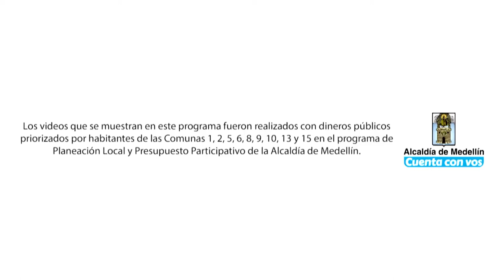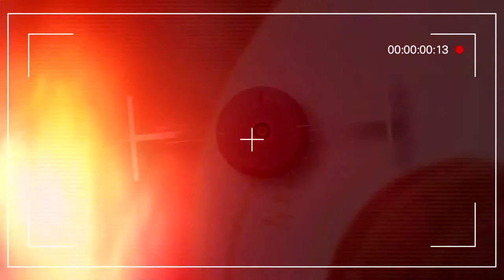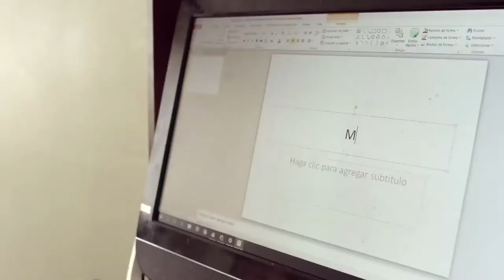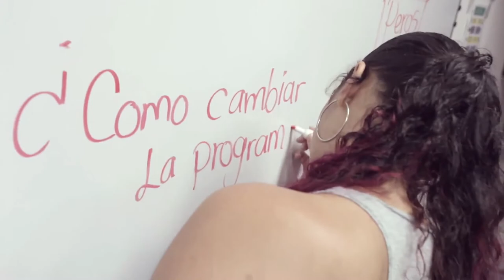RECuenta Capítulo 12 [Historias de la comuna 9 Buenos Aires] Telemedellín